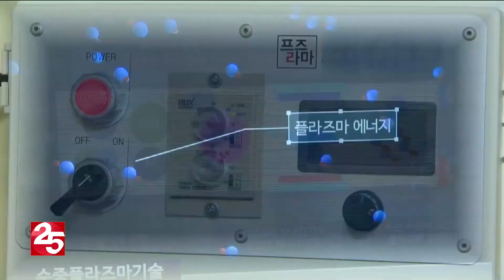농수산물 세균...′플라즈마′ 해결책 될까?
농수산물의 가치를 따지는 가장 큰 기준은
바로 위생과 신선도인데요.
제4의 물질로 불리는 플라즈마로
살균 효과를 높이는 기술이 개발되면서
보다 안전한 먹거리에 대한 기대감이 커지고 있습니다.